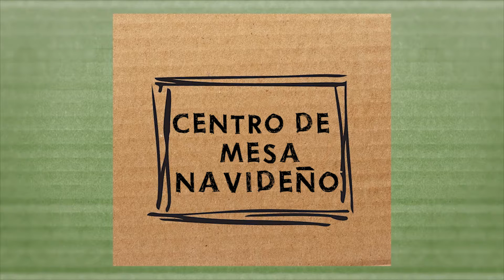Centro de mesa Navideño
Descubre las mejores ideas para hacer tus manualidades de Navidad. En este vídeo os enseñaremos a crear tu propio centro de mesa Navideño. ¡Dejarás a todos tus invitados con la boca abierta! Es una manualidad súper fácil de hacer y el resultado final precioso.

¿Quieres más detalles sobre los productos que utilizamos en esta manualidad?